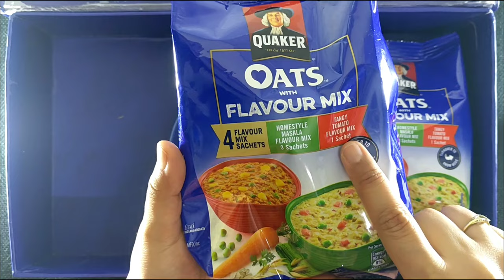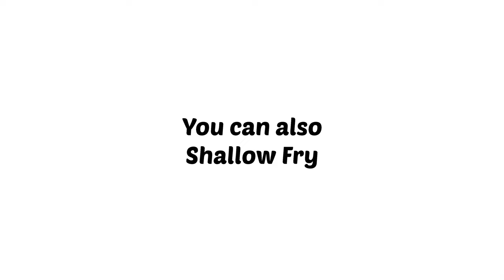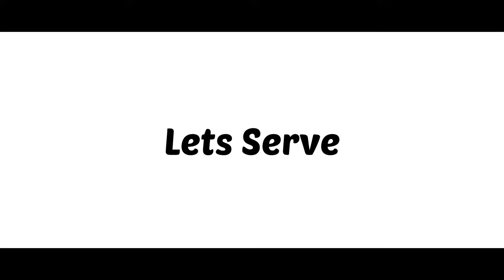Quaker Oats Crackers | Oats Dip |Tea time snacks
Quaker oats is made from 100 % wholegrain oats, which is a natural source of carbohydrates, protein and dietary fibre. A quick and convenient breakfast in just 3 minutes. Top it up with your favourite fruits and nuts to make it more delicious

The Quaker Oats Company, known as Quaker, is an American food conglomerate based in Chicago. It has been owned by PepsiCo since 2001

We come over with amazing two recipes made from Quaker oats and there two new masala mix.
Hope you will love both.